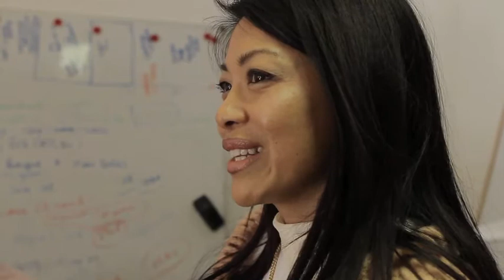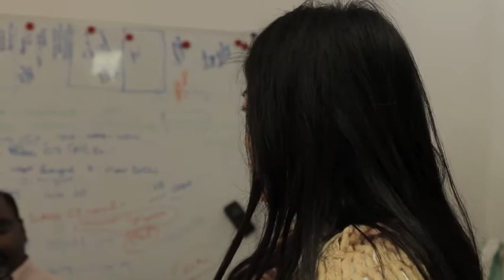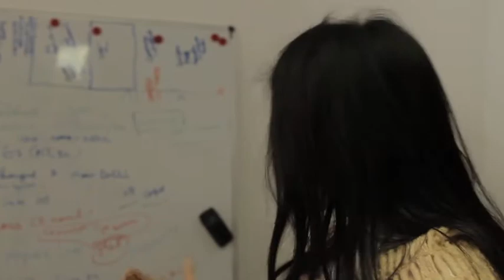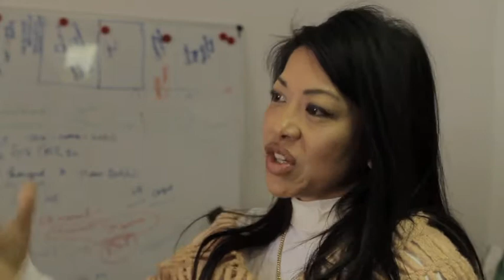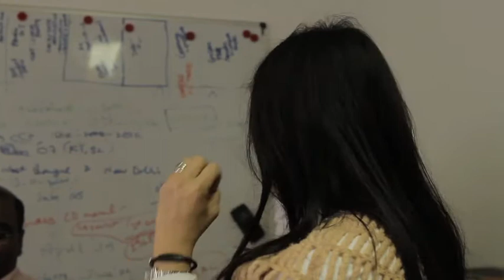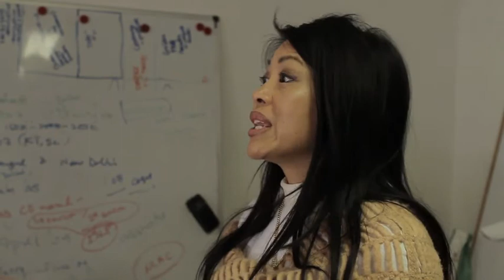IBJ Founder and CEO Karen Tse Reflects on International Human Rights Day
IBJ Founder and CEO Karen Tse reflects on the eve of International Human Rights Day.  She speaks about the seemingly impossible nature of human rights work, and how - in spite of that - a growing number of supporters are rallying around the cause.